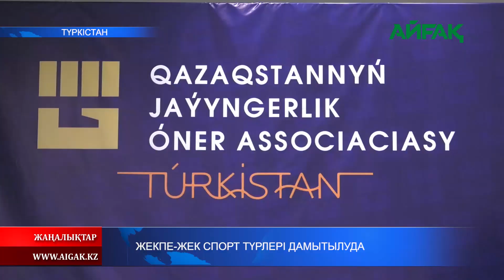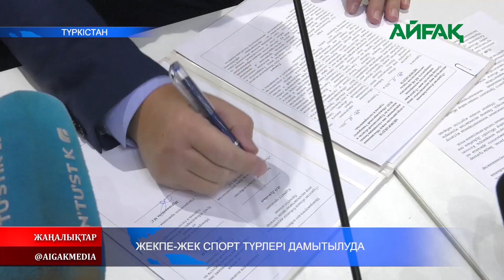26.12.20 ж. Жекпе-жек спорт түрлері дамытылуда